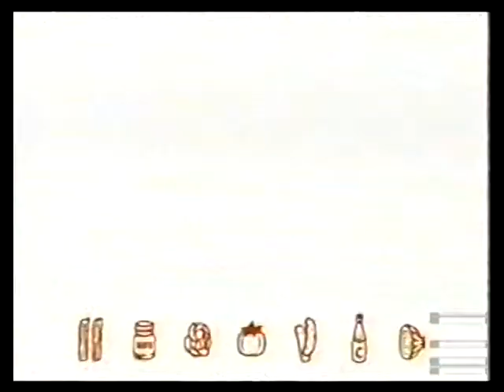Burger King Spicy tender crisp chicken office commercial 2004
It's like you guys made out.